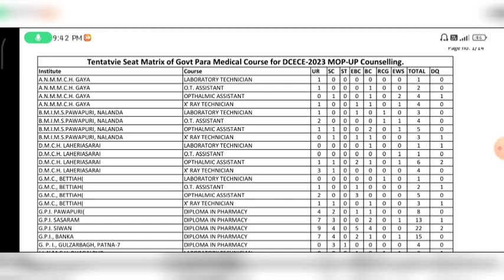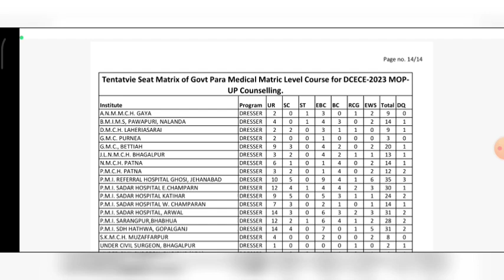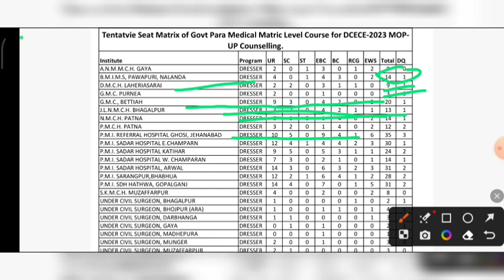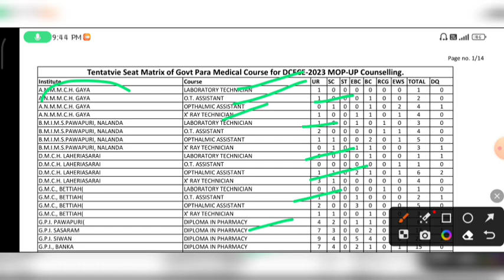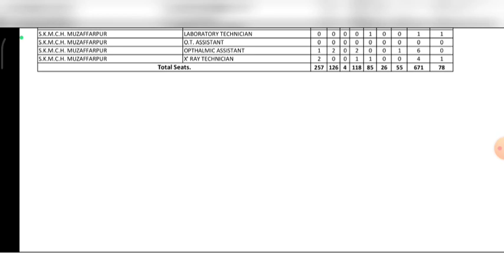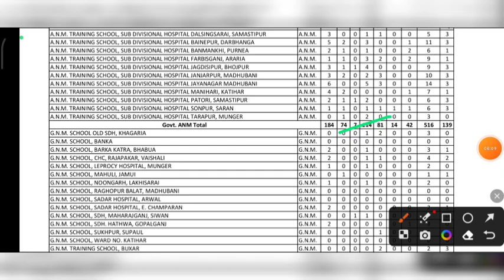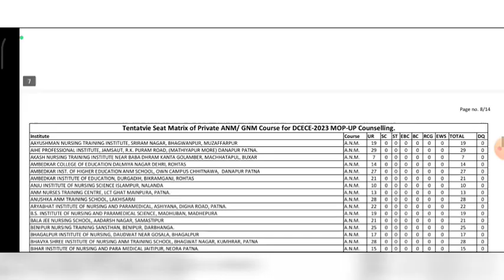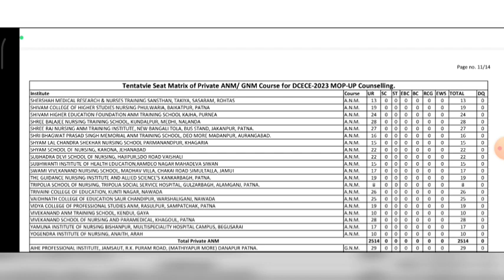bihar paramedical mop up counselling seat Matrix 2023 | paramedical 3rd round vacant seats 2023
bihar paramedical mop up counselling seat Matrix 2023 |